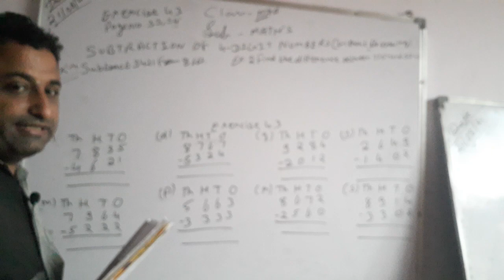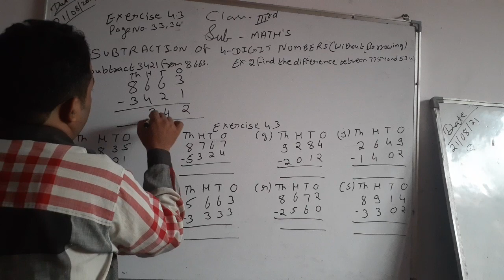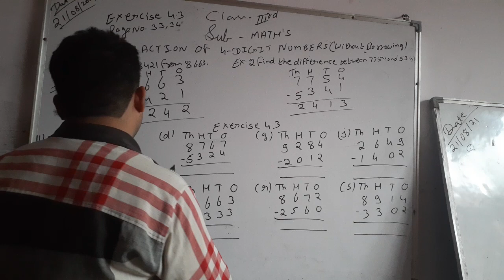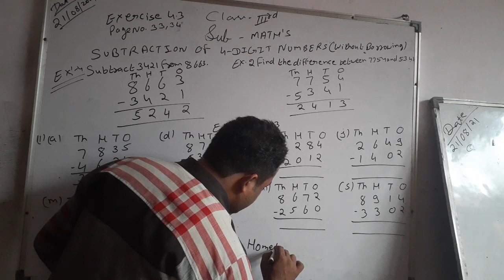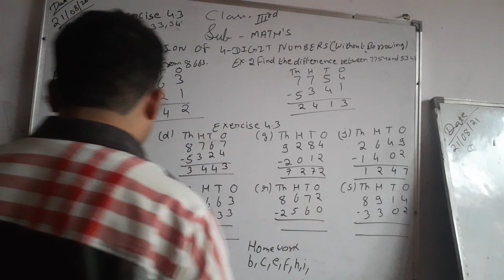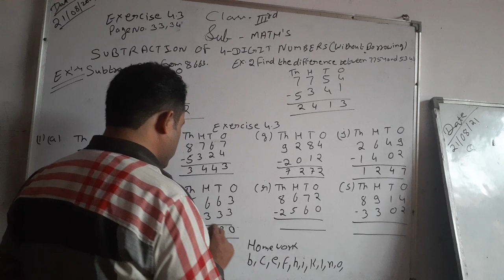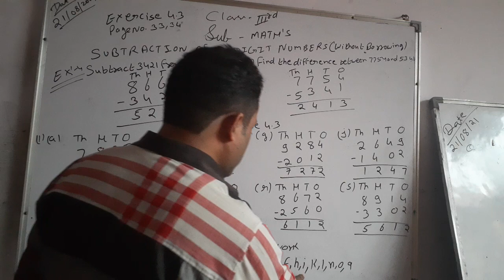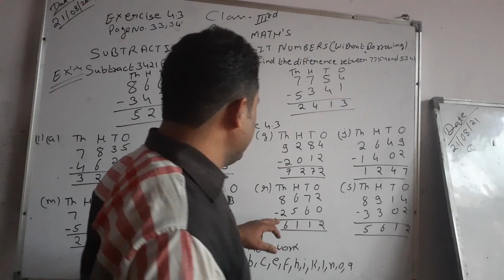Class 3 Math's Exercise 4.3 Question 1 Solve (21-8-21)